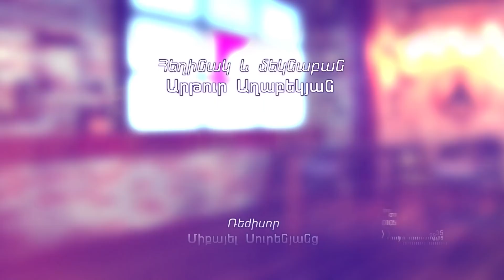ԱԺ նախագահը ամենալեգիտիմ պաշտոնյան է․Խորհրդարանի ինոագենտները ում հանձնարարականն են կատարում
1in.am Armenian News & Analyses.